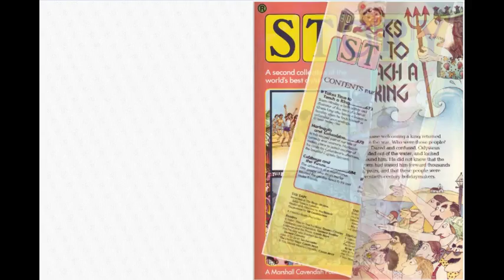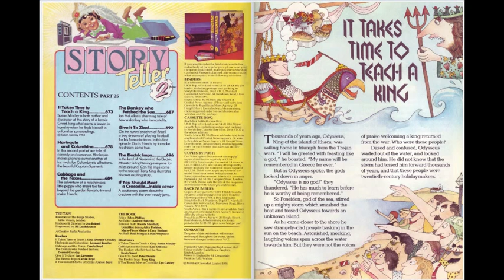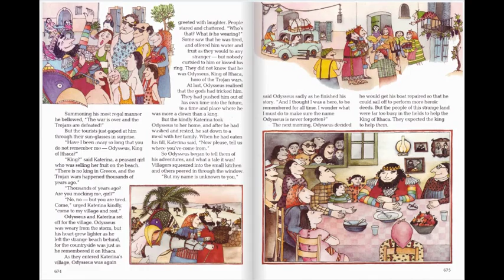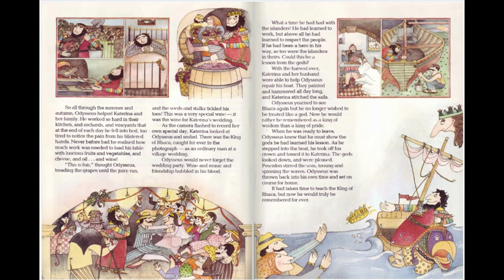It Takes Time to Teach a King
Susan Moxley is both author and illustrator of this story of a heroic Greek king who learns a lesson in humility when he finds himself in unfamiliar surroundings. Narrated by  Dermot Crowley. Published in Part 25 of Story Teller 2 by Marshall Cavendish (1984).